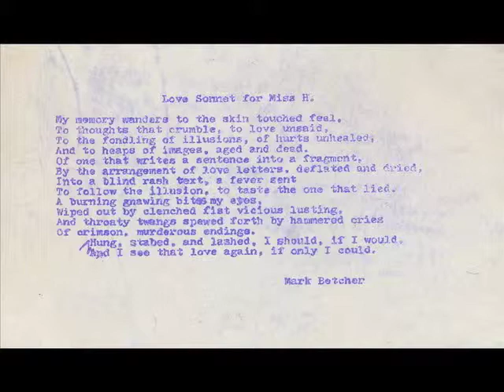Real Fake Outsider Artist School Of Uncooked Vision Video Experiment - LEFTOVERS ARE BETTER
Playing with images and music... emotions. Or if you are an art therapist... figure me out... This is sort of a story of my life.